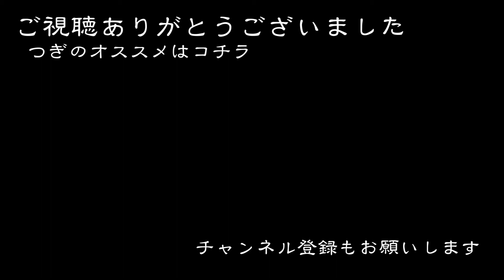久しぶりの甲冑展示！ロマンの御貸具足